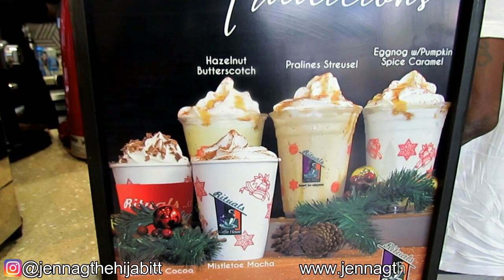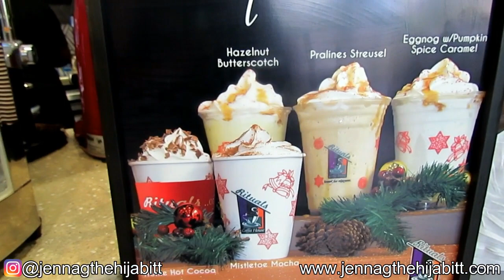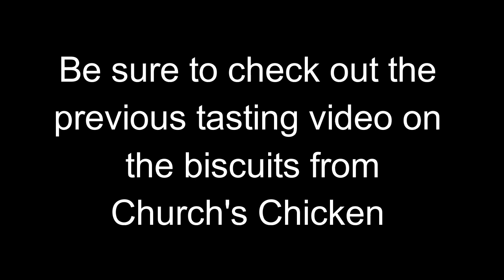Hot Truffle Cocoa Drink From Rituals, Trinidad | Tasting | Product Review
We tried one of Rituals ( Trinidad) new holiday drinks!